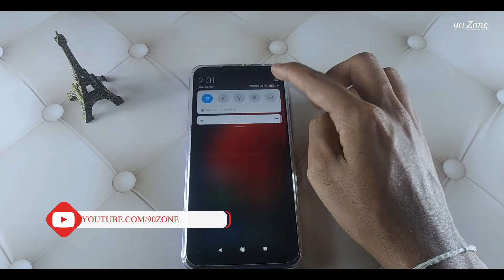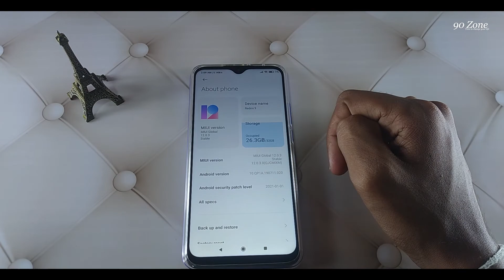Redmi 9 Prime New Software Update 2021 January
Tags -

redmi 9
redmi note
note 9s
redmi 9s
redmi 9i
xiaomi 9s
xiaomi 9 pro
xiaomi redmi note 9 s
xiaomi redmi note 9 pro specs
note 9 xiaomi
redmi 9t
mi 9 prime
note 9 pro price
redmi note 9s specs
redmi note 9s pro
xiaomi redmi note 9 price
mi note 9s
redmi mi 9
xiaomi note 9 s
mi 9a
9 pro
note 9 redmi
redmi mi 9t
mi 9 pro price
xiaomi redmi 9t
mi 9s
xiaomi redmi note 9i
note 9 pro xiaomi
note 9s xiaomi
redmi 9 s
redmi pro 9
xiaomi mi 9 specs
redmi 9s pro
mi 9 lite vs redmi note 8 pro
xiaomi 9 s
mi not 9 pro